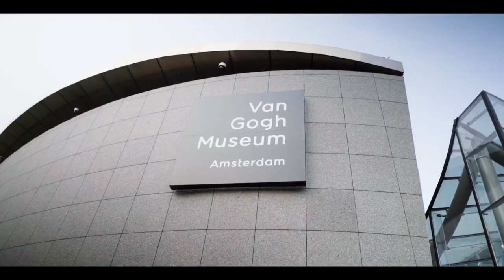Studying at the University of Amsterdam